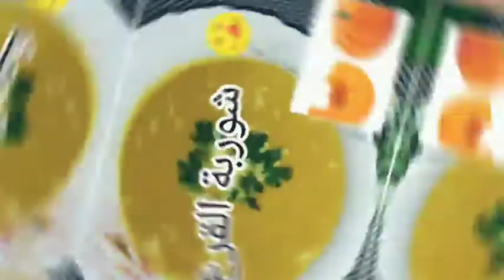احلى وألذ شوربة القرع الاحمر بنة لا توصف 😍👍😋😋🥰😁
250غ قرع احمر
نصف بصلة مقطعة
جزرة مقطع
ملح حسب الذوق
قليل من الفلفل
ملعقة صغيرة توابل السمك
4ملاعق زيت